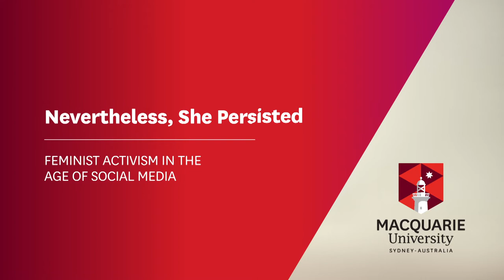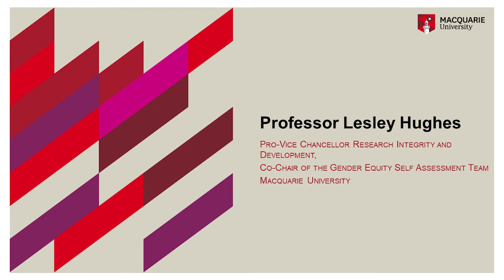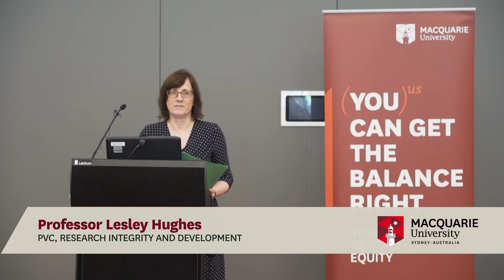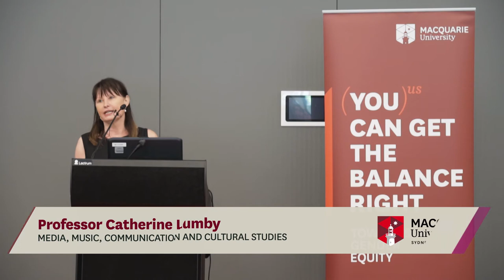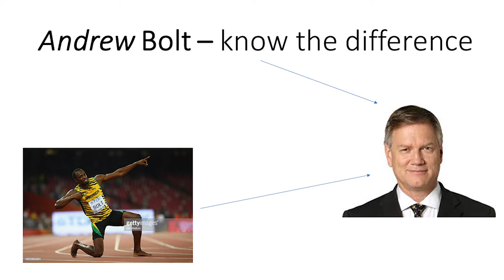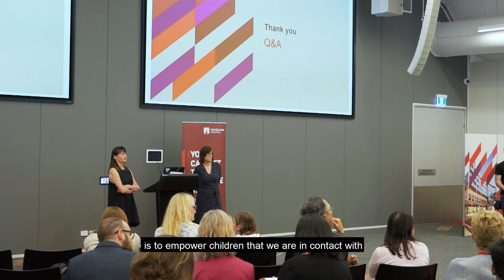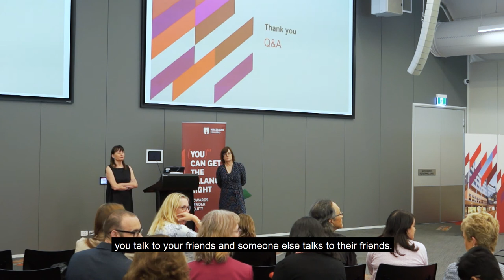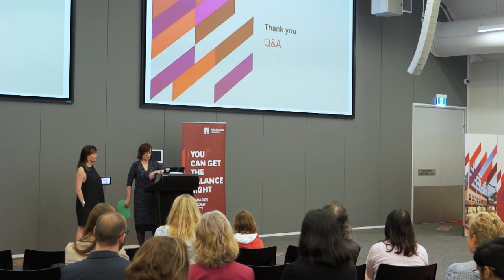MQ International Women’s Day 2020 lecture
Nevertheless, She Persisted: Feminist Activism in the Social Media Age – Catherine Lumby.
Is coining a hashtag as potent a political tool as marching in the streets, or is Tweeting a passive and lazy way of engaging in political debate? Presented by Catharine Lumby, journalist, author, and Professor of Media at Macquarie University.